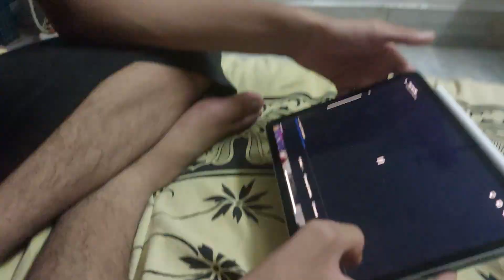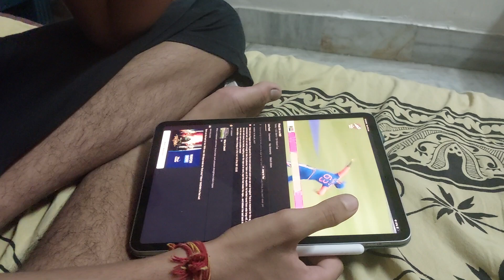india jit gya #🏏cricketing love proud 👌🏏🤞✌️🫠